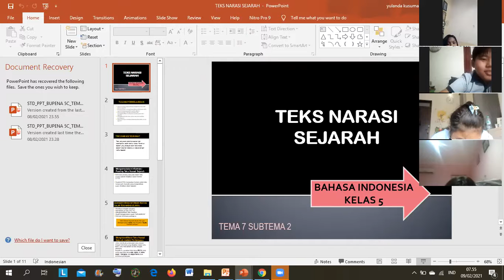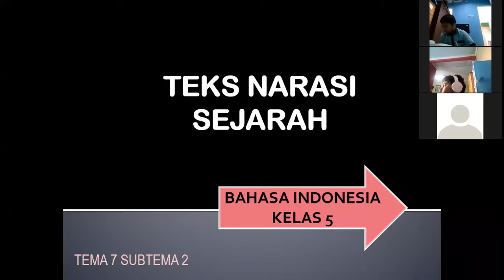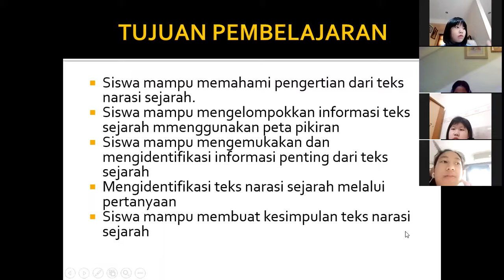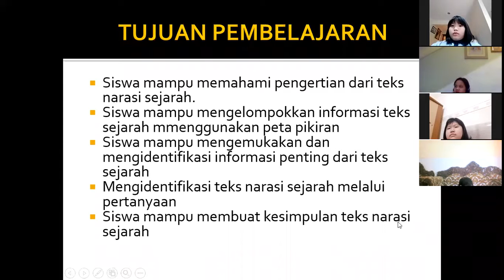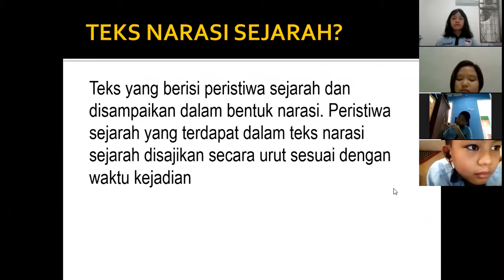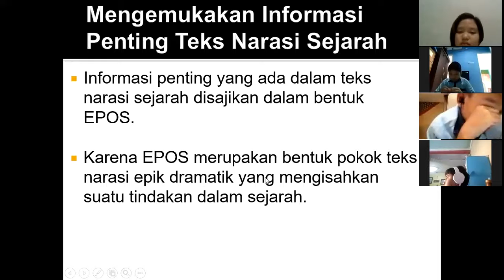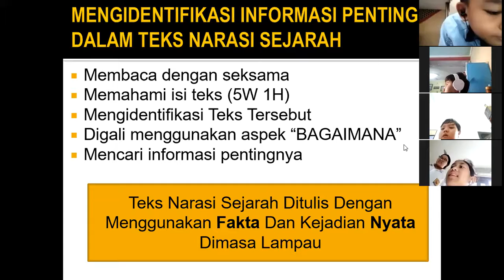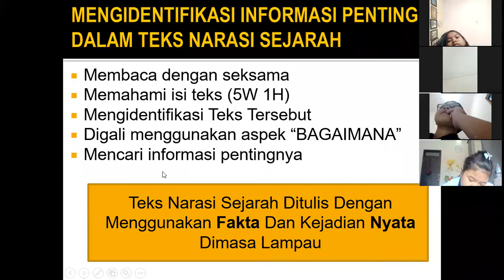TEKS NARASI SEJARAH || KELAS 5